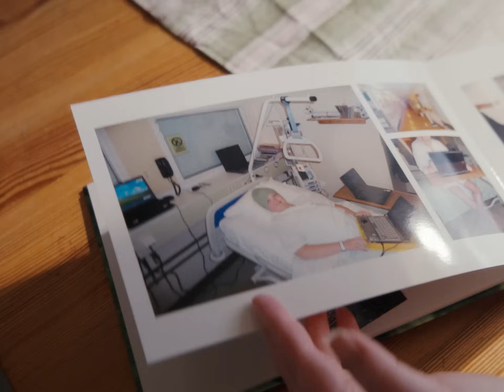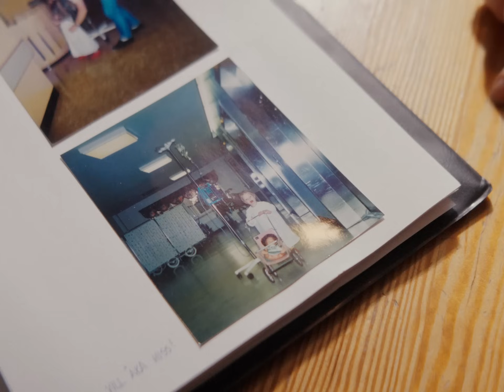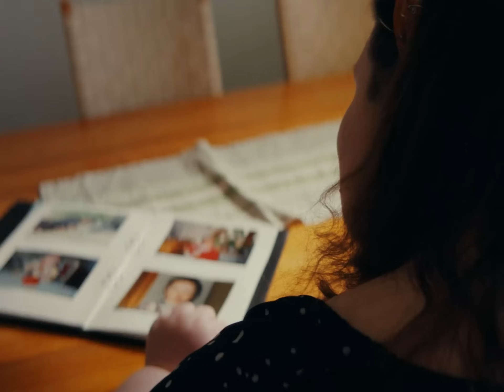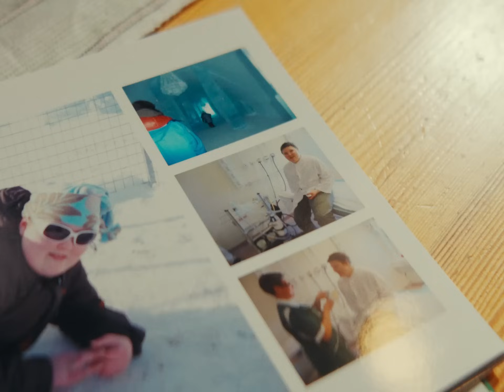Lovisas röst - och forskningen som kan rädda fler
Kan AI rädda fler barns liv? I projektet BrainChild samlas forskare, teknikbolag och Barncancerfonden kring ett gemensamt mål: att utrota barncancer med hjälp av data och avancerad teknik.
– Vi tror att BrainChild kommer att revolutionera barncancervården, inte bara i Sverige utan globalt, säger Ola Mattsson, generalsekreterare på Barncancerfonden.